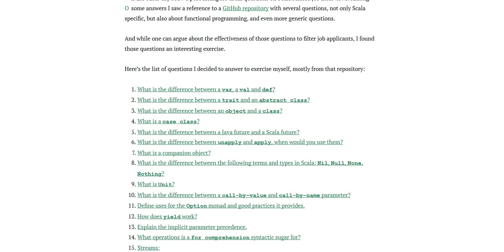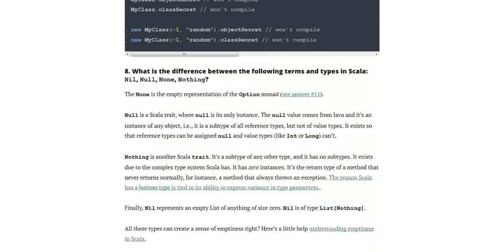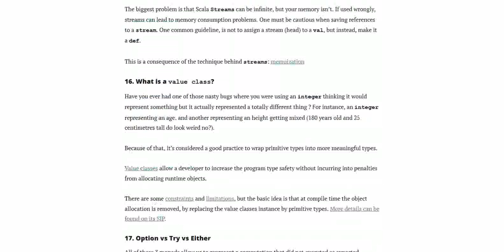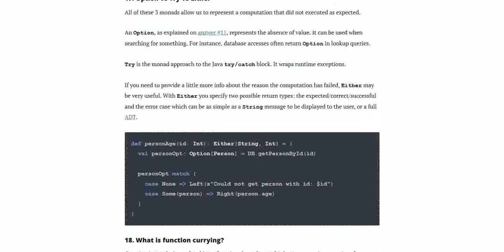Scala interview questions